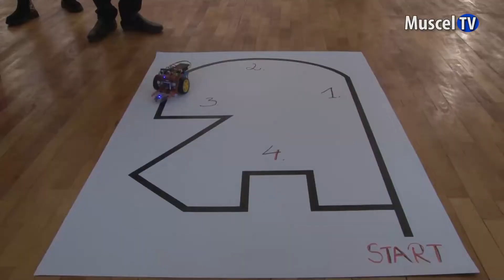Jurnal MUSCEL TV 30.09.2022 Proiectele caroliștilor din echipa de robotică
Caroliștii din echipa de robotică de la Colegiul Național Pedagogic „Carol I” din Câmpulung ne-au invitat astăzi pentru a ne prezenta noile proiecte la care au lucrat. Ne-au arătat roboții construiți de ei care au adus rezultate foarte bune, noua imprimantă 3D din laboratorul de informatică și mai ales, ne-au impresionat prin entuziasmul și pasiunea pe care o au pentru ceea ce fac!